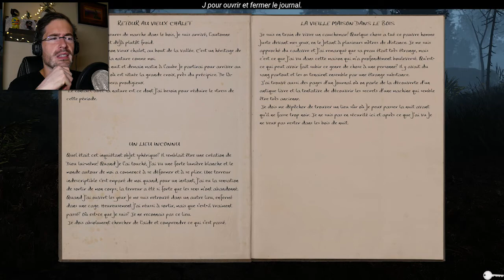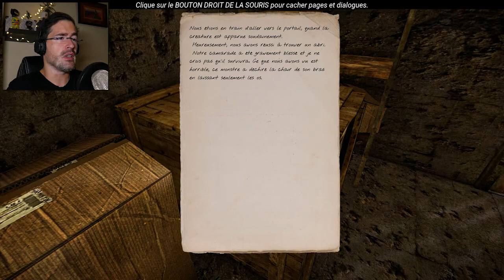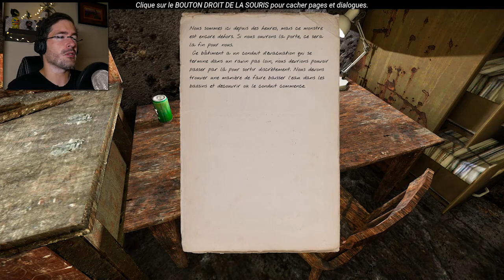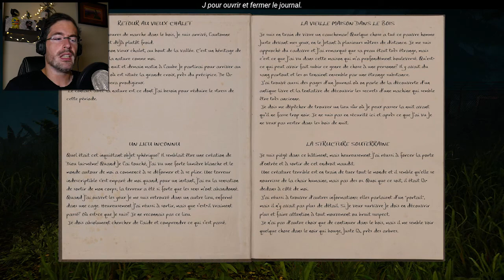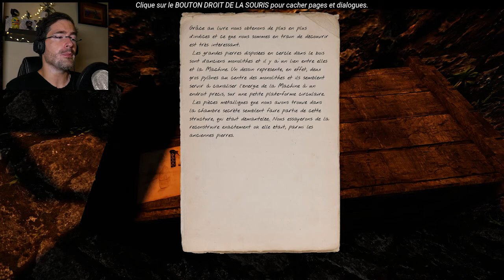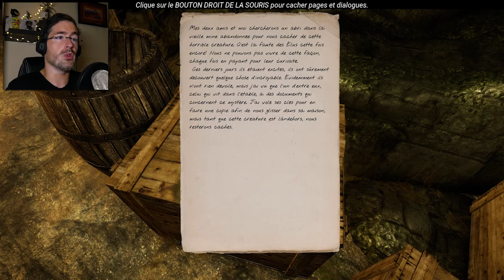C'EST QUOI CE TRUC ??? | The Land Of Pain #2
Les gens du coin sont totalement fous !